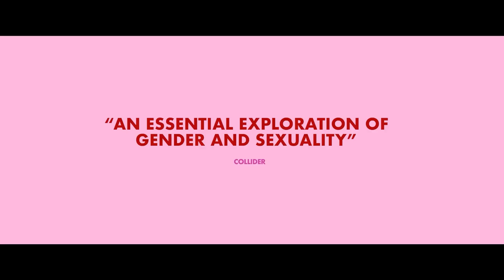FITTING IN Trailer (2024) Maddie Ziegler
FITTING IN Trailer (2024) Maddie Ziegler, Emily Hampshire